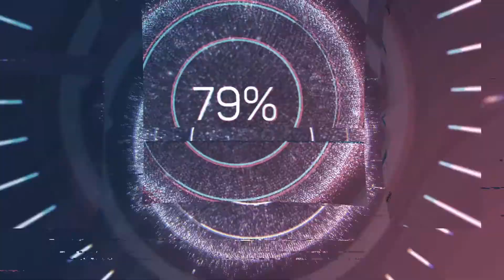ÇAYCI HÜSEYİN: ADAMI HASTA ETMEYİN, BEN ÖLMEDİM!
‘’ Denizli'ye bir firmanın tanıtımı için gelen 'Çocuklar Duymasın' dizisinin sevilen karakterleri arasında yer alan 'Çaycı Hüseyin' olarak tanınan Alpaslan Özmol'un öldüğüne yönelik iddialar sürekli sosyal medyada yer alıyor. Sosyal medyada yine öldüğüne yönelik Haberler çıkan Alpaslan Özmol, kendi tarzıyla "Adamı hasta etmeyin, kardeşim ölmedim ben" dedi. 'Öldü' haberlerinin kendisinin yaptırdığını sananların olduğunu ancak yaptırmadığını ifade eden Özmol, "Yeni 'öldü' haberleriyle gündeme geldik. Ben anlamadım, bir çözüm bulmamız lazım. Yaşıyor muyuz, ölüyor muyuz bir karar verin. Adamı hasta etmeyin. Sorun bende mi onlar da mı anlamadım? İlla öleceksek 'Teşkilat' dizisinde ölmek isterim. Teklif bekliyorum, öleceksek orada ölelim" dedi. ‘’ (kelebek)